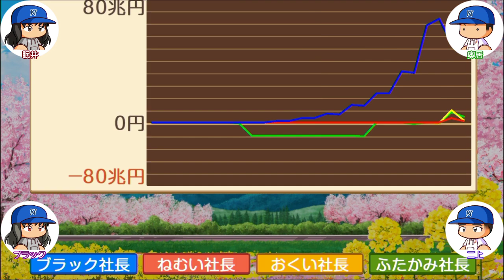#7 ブラックの金はみんなの金！切り札福沢諭吉を仲間にしたぞ！【桃鉄ゆっくり実況・超下克上桃鉄・桃太郎電鉄 ～昭和 平成 令和も定番！～】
2023/03/10 nebo channelオリジナルキャラクターのグッズを販売する「nebo channel SHOP」をOPENしました！